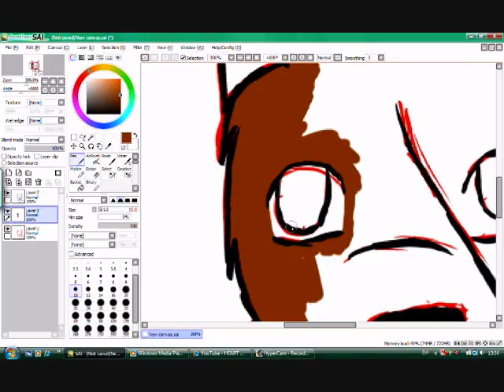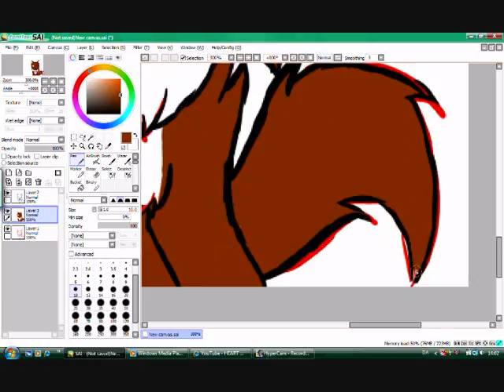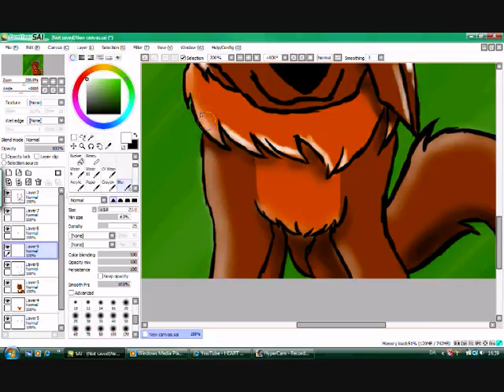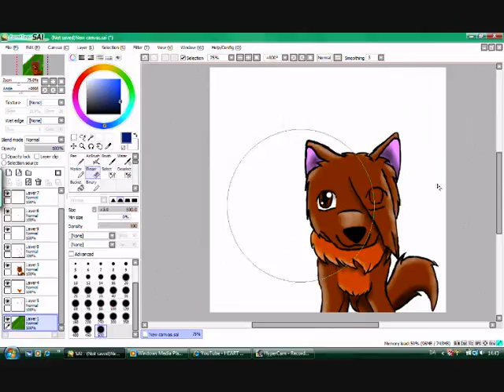Tillykke Lalle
English title: Happy birthday, Lalle.

This is for my RL friend, Lærke (nickname: Lalle) Her birthday was at 5th Januar, so this video is putting up a little late, but the actually drawing was done at the correct time.

Song: Indelible Sin (Kesenai Tsumi)
Artist: Nana Kitade
From: A Fullmetal Alchemist ending
Program used: Paint Tool SAI
Dtawn with: Trust Tablet (got a tablet for chrismas YAY)